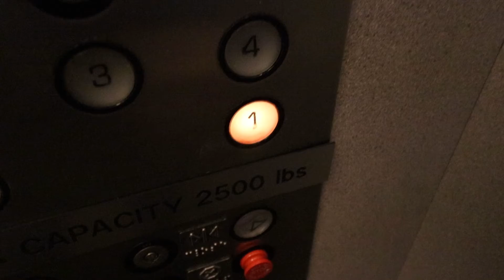Had to go loot my office for a few essential work from home items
I went into the office today to grab some things that I need to work from home. The total number of people with the virus is starting to ramp up and I wanted to grab things before it was too late.